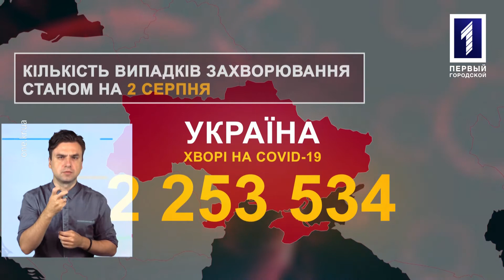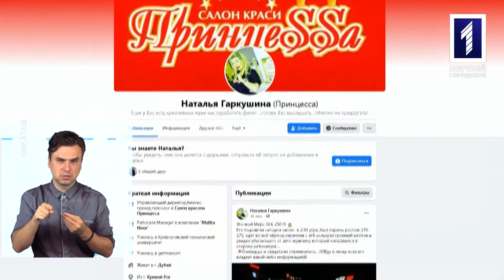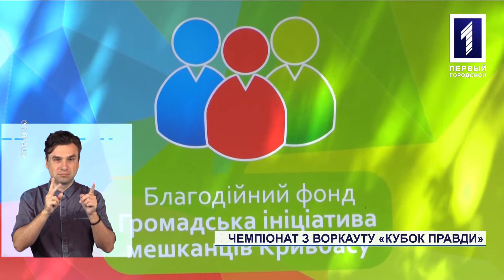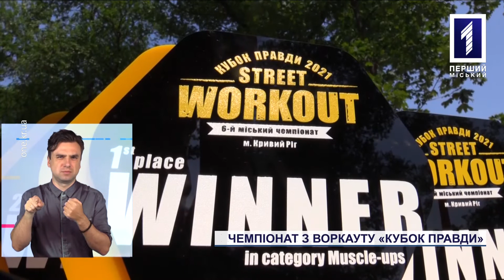Новини Кривбасу 2 серпня(сурдопереклад): чемпіонат з воркауту, врятували від самогубства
У Кривому Розі визначили переможців шостого міського чемпіонату з воркауту. Патрульні поліцейські врятували містянина від самогубства. Розваги, майстер-класи, танці та спорт: Urban Family Weekend відгримів у Покровському районі. Про це – дивіться у новинах із сурдоперекладом.